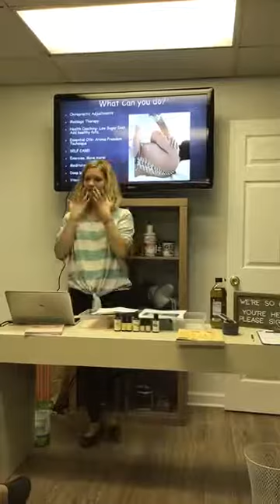What is a lunch and learn? Dr. Sara Perry Lakewood, Ohio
Dr. Sara Perry's speech on stressors on the body is one example of a subject that can be used for a lunch and learn. What's a lunch and learn you ask? We come to your business provide lunch while learning from Dr. Sara!